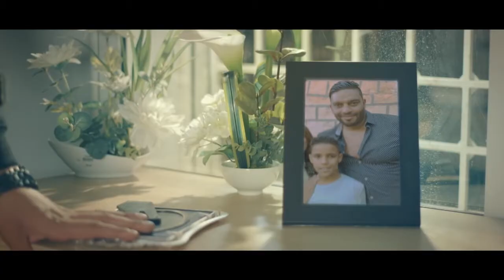Balti Ya Lili Feat Hamouda Official Music Video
زيادة عدد المشتركين و المشاهدات على قناتي في اليوتيوب
زيادة عدد المشتركين و المتابعين على الفيس بوك
كيفية زيادة عدد المشتركين و المشاهدات على اليوتيوب
كيفية زيادة عدد المشتركين و المشاهدات على اليوتيوب 2015
لزيادة المشتركين
موقع لزيادة المشتركين في اليوتيوب
موقع لزيادة المشتركين
موقع زيادة المشتركين
موقع زيادة المشتركين اليوتيوب
زيادة عدد المشتركين في مجموعة الواتس اب
زيادة عدد المشتركين بالقناة للاندرويد
كيفية زيادة المشتركين في اليوتيوب
كيفية زيادة المشتركين في الفيس بوك
كيفية زيادة المشتركين على اليوتيوب
كيفية زيادة المشتركين في اليوتيوب 2015
كيف زيادة المشتركين
كيفية زيادة المشتركين بقناتي على اليوتيوب بطريقة مشروعة
كيفية زيادة المشتركين على الفيسبوك بطريقة بسيطة
زيادة مشتركين قناة اليوتيوب
زيادة مشتركين قناة اليوتيوب 2015
زيادة مشتركين قناتك على اليوتيوب
زيادة المشتركين في قناتك
زيادة عدد المشتركين بقناة اليوتيوب 2015
زيادة عدد مشتركين قناة اليوتيوب
كيفية زيادة مشتركين قناة اليوتيوب
زيادة عدد مشتركين قناة اليوتيوب 2015
طريقة زيادة مشتركين قناة اليوتيوب
زيادة المشتركين في اليوتيوب 2014
زيادة المشتركين على اليوتيوب
زيادة عدد المشتركين في قناة اليوتيوب
زيادة عدد المشتركين في اليوتيوب 2015
زيادة عدد المشتركين في الفيس بوك
زيادة عدد المشتركين في قروب الواتس اب
زيادة عدد المشتركين في الواتس اب
زيادة عدد المشتركين في اليوتيوب 2016
زيادة عدد المشتركين في الراوتر
زيادة عدد المشتركين باليوتيوب
طريقة زيادة المشتركين في اليوتيوب
طريقة زيادة المشتركين في الفيس بوك
طريقة زيادة المشتركين
طريقة زيادة المشتركين في اليوتوب
طريقة زيادة المشتركين في يوتيوب
شرح زيادة المشتركين في اليوتيوب
شرح زيادة المشتركين
شرح زيادة المشتركين على الصفحة الشخصية الفيس بوك
زيادة مشتركين باليوتيوب
زيادة عدد المشتركين بقناة اليوتيوب
زيادة عدد المشتركين بقناتي
برنامج زيادة المشتركين في اليوتيوب
زيادة مشتركين باليوتيوب 2015